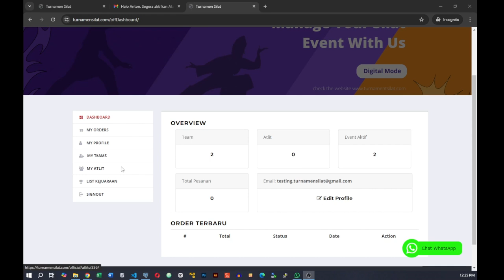Menambahkan Atlit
Cara menambah data atlit di web TurnamenSilat.com